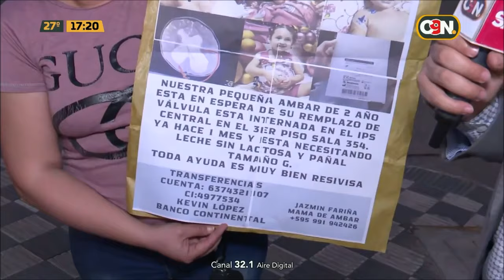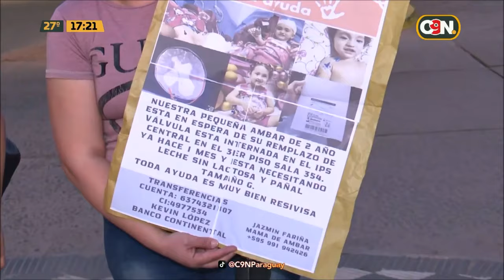Ambar necesita una válvula para el corazón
La pequeña Ámbar, de 2 años, necesita una válvula para el corazón y está internada en IPS Central. Los gastos de su internación son muchos, y su familia pide ayuda. Para colaborar, contacta al 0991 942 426 o en Instagram @ todoporambar. ¡Ayudemos a Ámbar!